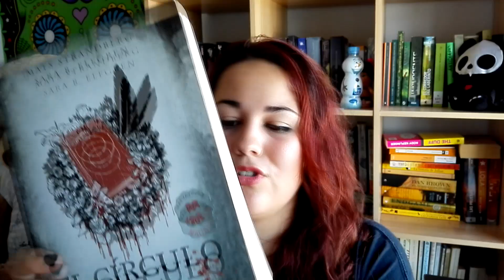BOOK HAUL || Libros de 2º mano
↓↓↓↓↓↓↓↓↓↓↓↓↓↓ ÁBREME, NO TE CORTES  ↓↓↓↓↓↓↓↓↓↓↓↓↓↓↓↓

Soy muy amante de los libros de segunda mano y de las librerías de estos ya ni te cuento. Hoy os hablo de dos librerías en Madrid, una es de segunda mano y la otra de libros suuuuper baratos.

Dadle ME GUSTA a la pagina de Facebook para no perderos nada!

Nos vemos en un próximo video!! :D